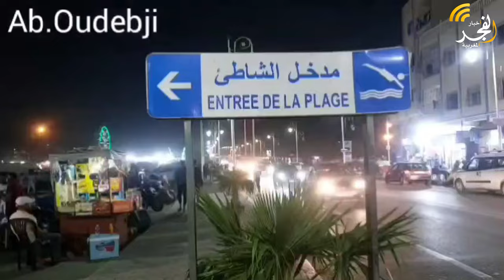النائب البرلماني محمد العربي أحنين يعطي انطلاقة الحفل الختامي النسخة 4 الدوري الصيفي أزلا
النائب البرلماني محمد العربي أحنين يعطي انطلاقة الحفل الختامي النسخة 4 الدوري  الصيفي أزلا  في كرة القدم المصغرة بمناسبة عيد الشباب

الفايسبوك :

النسخة الفرنسية

 النسخة العربية

عشاق الرياضة

 التويتر

الأنستغرام

البريد الإلكتروني